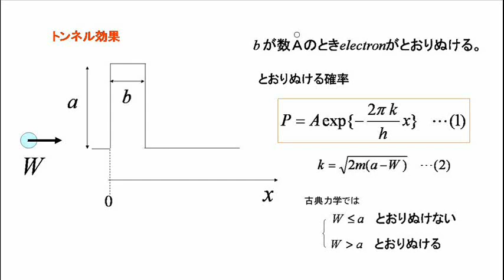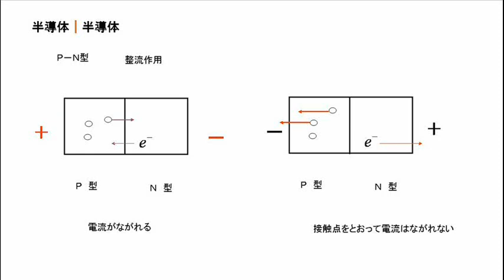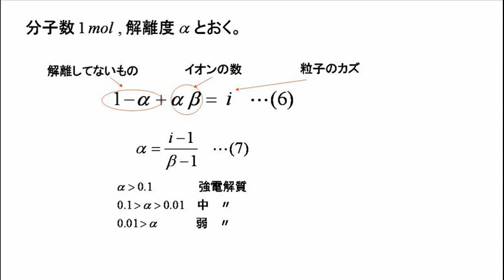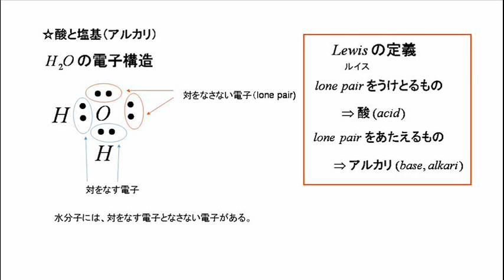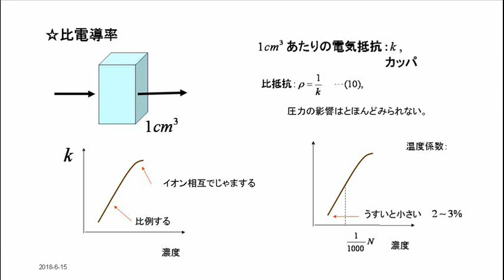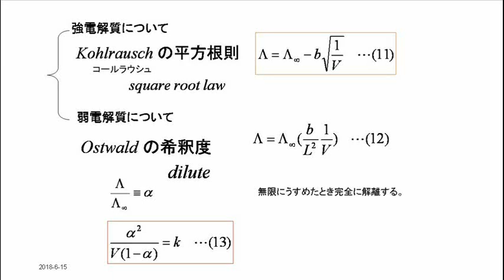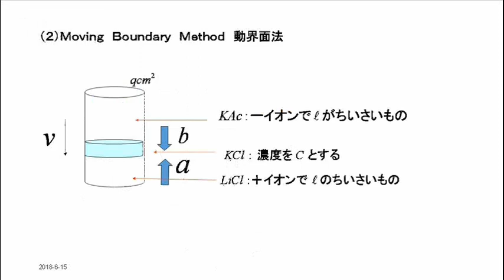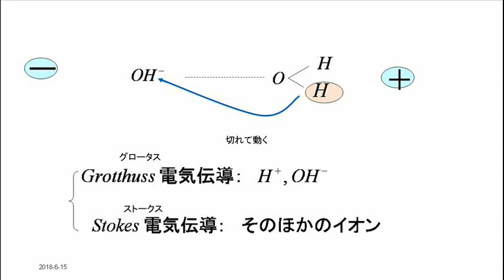電気化学のノート Ⅱ 電気伝導8m14sＮ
電気の伝導について調べました。